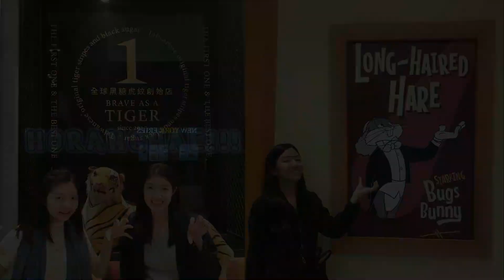Dubai Abu Dhabi UAE | Global Village | Ski Dubai | Clymb | Air Maniax | Grand Mosque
Dubai - Abu Dhabi 2023